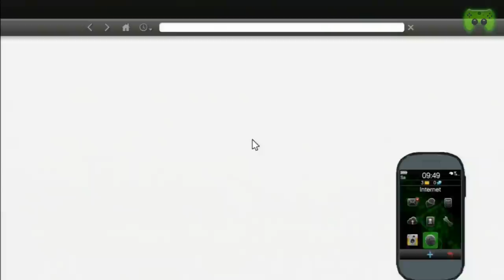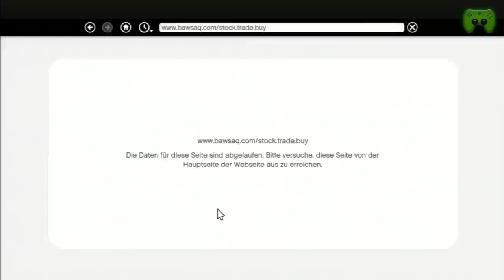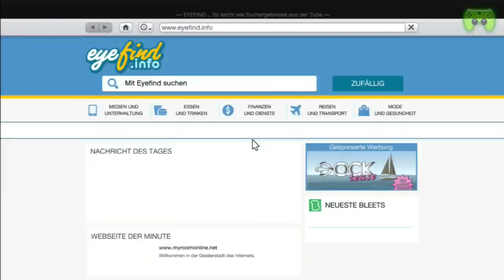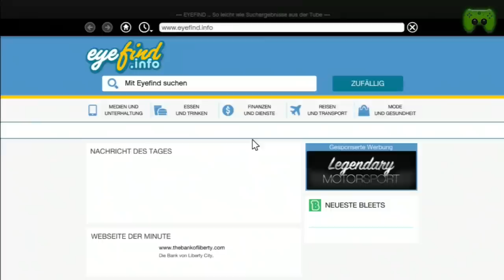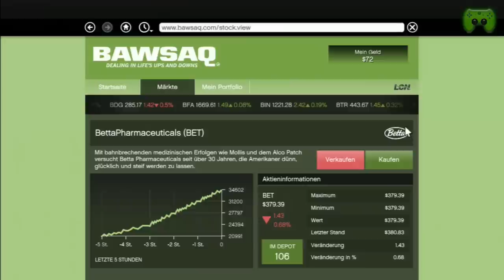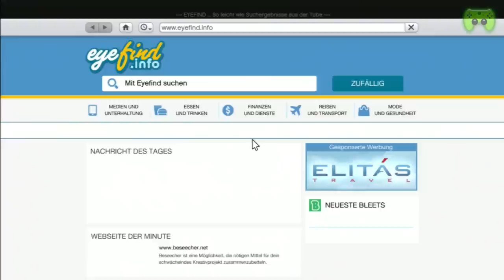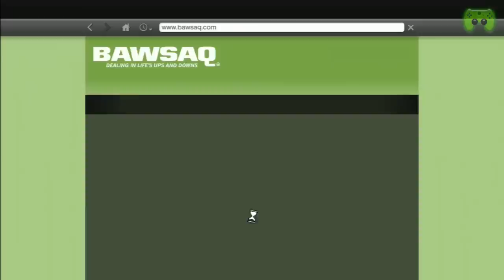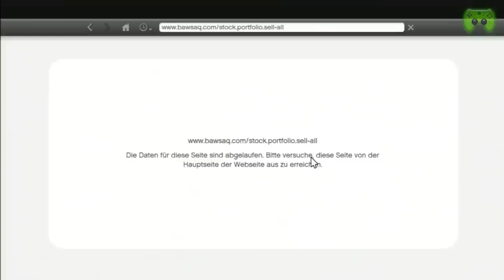GTA 5 # 26 - Bescheuerte Briten «» Let's Play Grand Theft Auto V | HD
GTA 5 # 26 - Scheißarbeit «» Let's Play Grand Theft Auto V | HD
Gameplay von GTA V.

~Singleplayer~Grand Theft Auto 5~Piet~

Wer bis hier gelesen hat, hat ein Grubengrabgerät :D